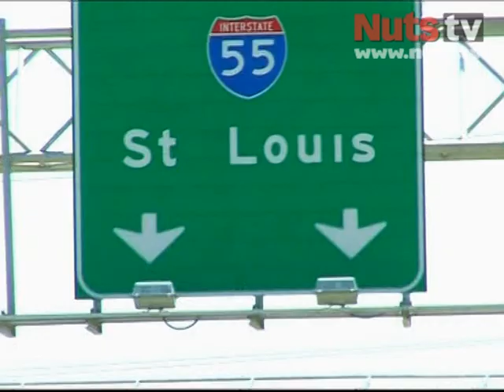Nuts.tv - Bullrun: Cops, Cars and Superstars: Reaching St. Louis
One of the teams can't get rid of the cops.For more great videos go